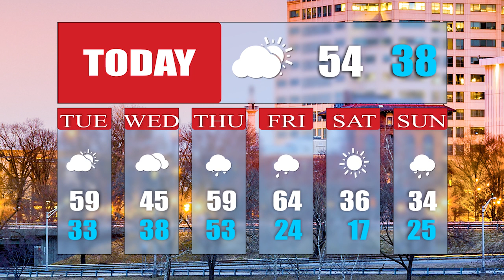NJ on Air Weather for February 4, 2019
NJ on Air forecast from Meteorologist Bobby Kupcha: Patchy fog to start, with becoming sunny skies, clouds for the afternoon, a shower or two for the overnight, clouds to start Tuesday becoming partly sunny, mild, Wednesday chillier with some rain on the way Thursday.

Washington 52/32
Lincoln Park 53/35
Paramous Park 54/42
Toms River 54/40
Newfield 55/35
Stone Harbor 55/38

Today: Mix of sun and clouds 54/38
Tues: Partly sunny, breezy 59/33
Wed: Mostly cloudy 45/38
Thurs: Rain 59/53
Fri: Scattered showers, turning colder 64/24
Sat: Mostly sunny, breezy, chillier 36/17
Sun: Mix precip to rain 34/25